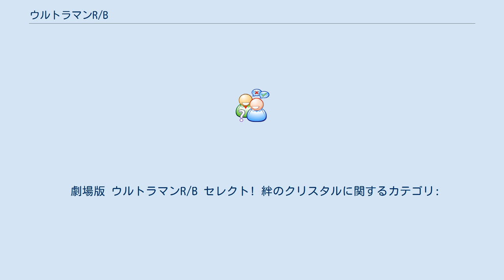ウルトラマンR/B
ウルトラシリーズ 」 ウルトラマンR/B 『ウルトラマンR/B』（ウルトラマンルーブ）は、2018年7月7日から12月22日にかけてテレビ東京系列で毎週土曜 9:00 - 9:30 (JST) に放送された円谷プロダクション制作の特撮テレビドラマ。
キャッチコピーは「これは俺たち兄弟の物語。ウルトラマン、はじめます。」、「オレ色に染めあげろ！ルーブ!!」。
 本作品は『ウルトラマンギンガ』以降のウルトラシリーズを指す『ニュージェネレーションヒーロー』の第6弾作品であり、『ウルトラマンオーブ』（2016年）以降のシリーズ同様、単独タイトル作品として制作される。
なお、本作品は平成最後のウルトラマン作品ともなった。
 企画タイトルは当初、『ウルトラマンZ』であった。
 スタッフの選定は『ウルトラマンジード』（2017年）の仕上げが終了した2017年11月ごろより行われ、『ウルトラマンX』（2015年）以降のニュージェネレーション作品演出に携わってきた武居正能がメイン監督として選ばれた。
シリーズ構成と脚本には、ニュージェネレーション作品最多参加となる中野貴雄、『ウルトラセブン誕生35周年“EVOLUTION”5部作』（2002年）以来約17年振りにウルトラシリーズへ復帰する武上純希、「第1回円谷プロダクションクリエイティブアワード 金城哲夫賞」大賞受賞者である伊藤公志の3人が参加する。
監修は前年に円谷プロダクション社長に就任した塚越隆行が務める。
 本作品ではシリーズ初の試みとして、ウルトラマンに変身する2人の兄弟がダブル主人公に据えられている。
この案は、メイン監督の武居やシリーズ構成陣、企画担当の打ち合わせの中で生まれたものであり、主役はあくまで1人だった近年のウルトラシリーズの傾向を踏まえて設定された。
この設定に伴い、戦闘シーンではウルトラマンが2人がかりで攻撃する点が卑怯に見えないように、いきなりウルトラマンの力を得てしまった主人公たちが協力しながら成長する姿を見せることが意識されている。
 ストーリー面では、前述した「成長するヒーロー」に加えて、子供から大人まで楽しめるホームコメディを描くことが志向されている。
これは、家族に対して重いバックボーンがある『ジード』やシリアスな展開が多かった『オーブ』とは逆に、主人公サイドの家族を中心とするコメディテイストのストーリーを描写することで、新しいウルトラマン像を打ち出したいという武居の考えに基づいている。
中野の発案で、全体のストーリー構成として、ひとつの家庭にシリーズを通して物語を落とし込み、家庭を徹底的に描いたうえで、家庭と街に大きな秘密があることがわかっていくというものとなった。
また、武居は予算やスケジュールの都合から世界観をコンパクトにする必要性があったことも理由に挙げている。
円谷プロプロデューサーの鶴田幸伸は、コメディ路線に対し批判的な意見もあったが、現場からは路線変更しない方がいいとの声が挙がり、コミカルな作風で一貫していったと述べている。
 当初は、地方都市などにある河童のミイラなどが展示してあるような秘密博物館のようなドライブインにいる兄弟の物語という案で、落ち着いたしっかり者の兄と、やんちゃな科学者の弟という設定だったが、諸事情でTシャツ屋に変更となった。
 1クールでは、2人のウルトラマンが能力だけでなく本当の意味でのウルトラマンとしての使命を意識するまでを描くことをテーマとしている。
そのため、特に序盤では従来のセオリーからは意図的に外した内容となっており、武居は視聴者の戸惑う反応は狙い通りであったと述べている。
 敵側については、純然たる悪役は登場させず、悪意ではなく何らかの目的を持って行動しているものとして描かれている。
 2018年6月7日には東京おもちゃショー2018にて製作発表会が開催され、武居と主要俳優陣が登壇したほか、ロッソとブルら主役ウルトラマン2人と火炎骨獣グルジオボーンによるステージショーが披露された。
また、第1話 - 第3話の特別編集版「オレたち、ウルトラマンはじめます！」の上映や音楽関係の発表が行なわれた後、ウルトラマンオーブダークが登壇した。
 湊カツミと湊イサミは、大昔に妖奇星と呼ばれ...